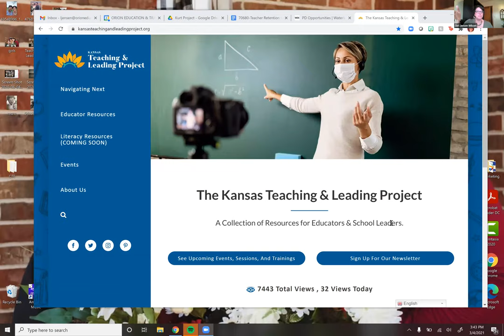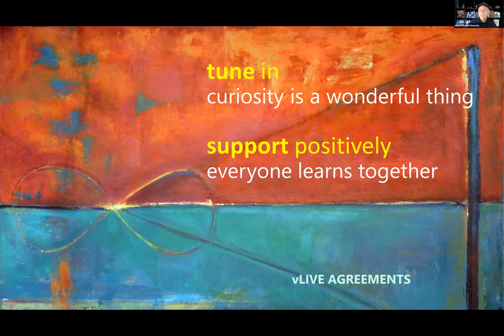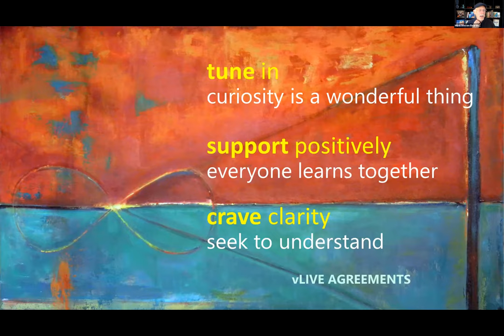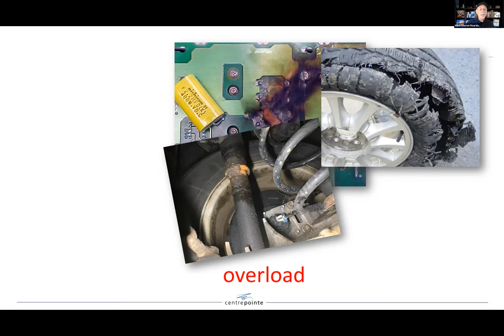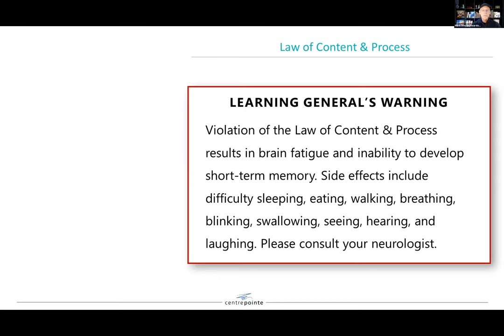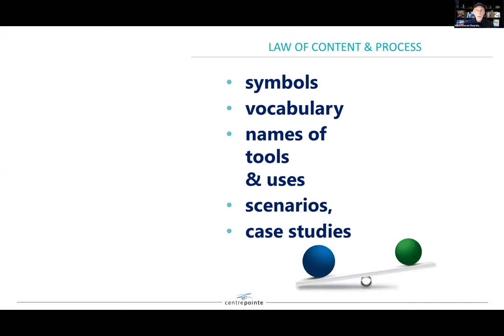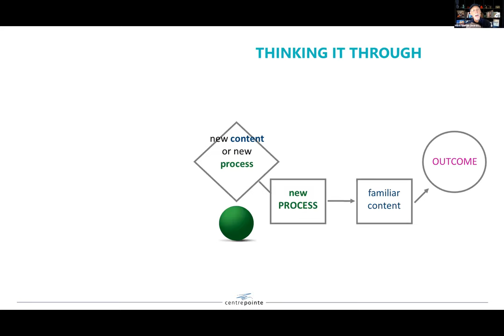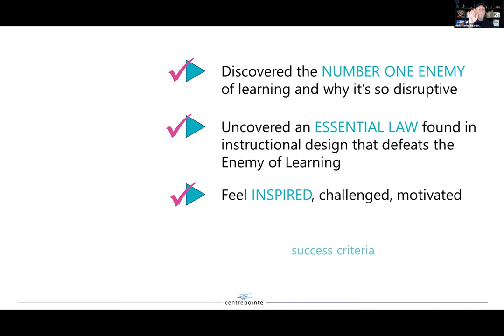The Law of Content and Process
This simple learning design principle increases understanding of new content.